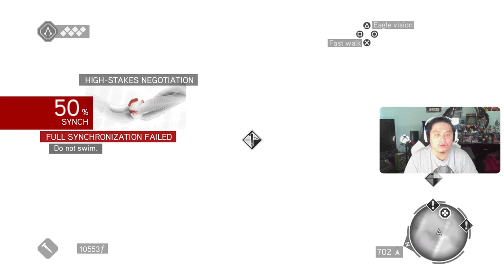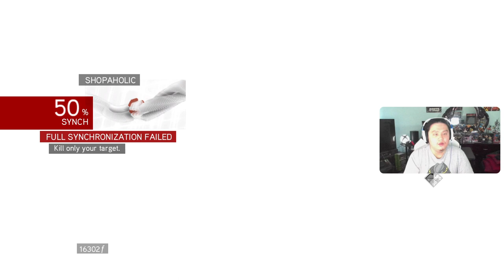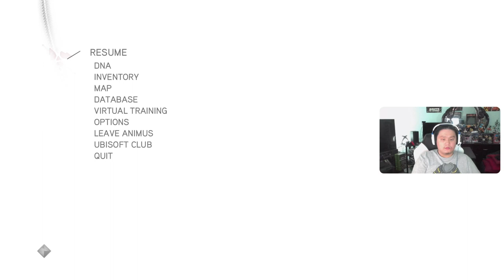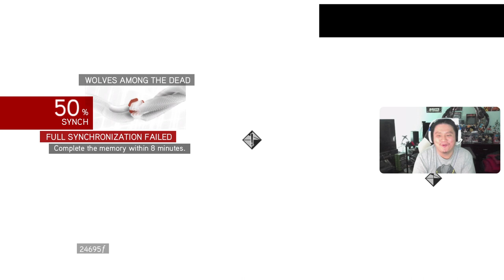SOO MUCH THINGS TO DO!!! Assassin's Creed Brotherhood (The Ezio Collection) PART 2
Let's PLAY THROUGH The Assassin's Creed The Ezio Collection pack by first playing through Assassin's Creed BROTHERHOOD!!! Enjoy!!! PART 2!!!